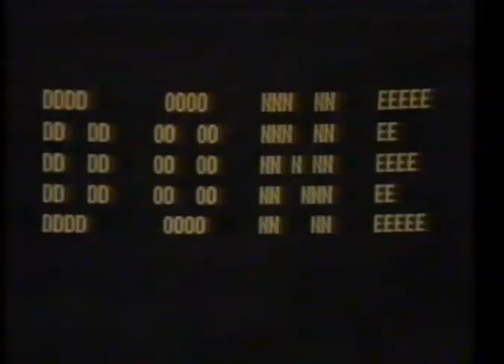Tales From The Darkside (1983) TV Show Trailer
VHS trailer for the 1983 horror anthology TV series Tales From the Darkside, produced by George A. Romero.